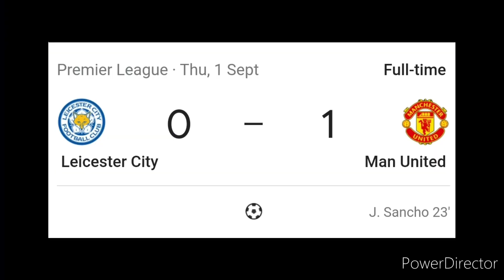Manchester United vs Arsenal - Match Preview - Europa Classico!!!